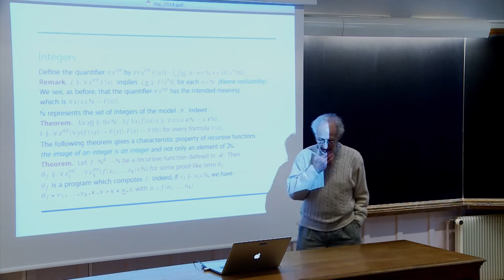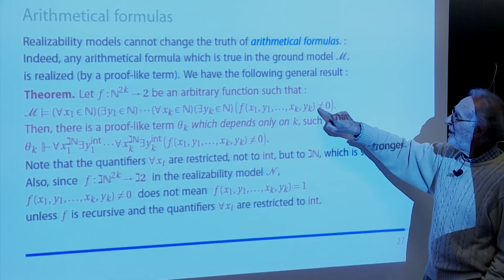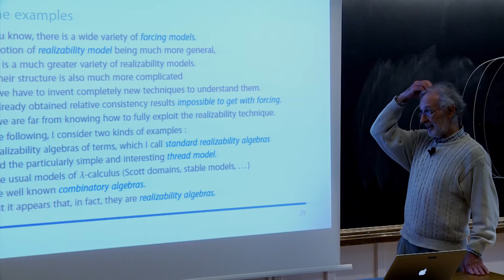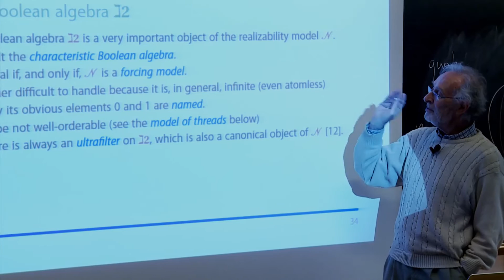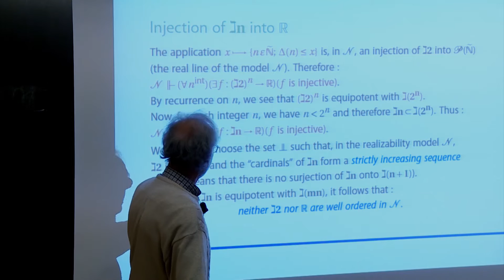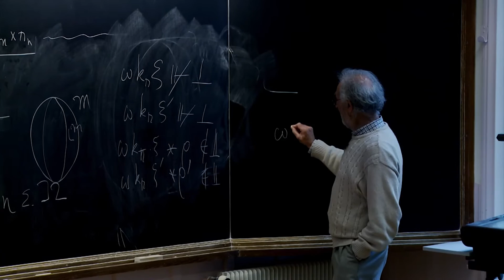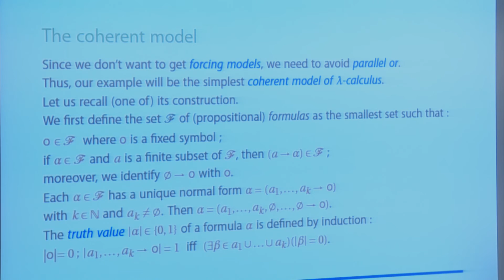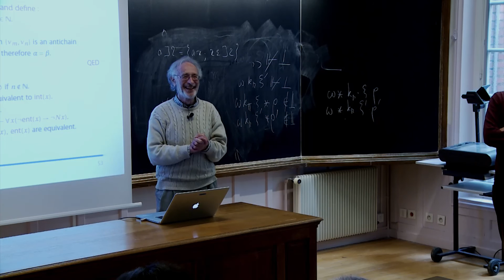Jean Louis Krivine - 2/2 Curry-Howard correspondence gives new models of ZF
Classical realizability appeared as a method to extend the proof-program correspondence to the whole of ZF set theory, even with DC (dependent choice). As a by-product, it gives completely new models of ZF + DC, that we shall consider in these talks. The method of forcing is indeed a (very) particular case, that we shall avoid, of course.

The principal tools are :

i) A conservative extension of ZF, called ZF_epsilon, with a new strong membership relation, which does not satisfy extensionality.

ii) The structure of realizability algebra, which is a three-sorted extension of the well known combinatory algebra of Curry.
The ordered sets of conditions, used in forcing, are degenerate cases of realizability algebras. he usual models of lambda-calculus (stable spaces, hypercoherence spaces, ...) are examples of realizability algebras.

The models of ZF obtained in this way are much more difficult to study than the ordinary forcing models: they are not extensions of the ground model, ordinals and even integers are not preserved and neither is the axiom of choice. I shall explain what we already know about their structure. We shall look at some examples, which give some new relative consistency results, with DC and R not well ordered.

Up to now, there are few such new results, even though the method is much more general than forcing. The reason is, of course, that we do not yet understand sufficiently well the structure of these models.